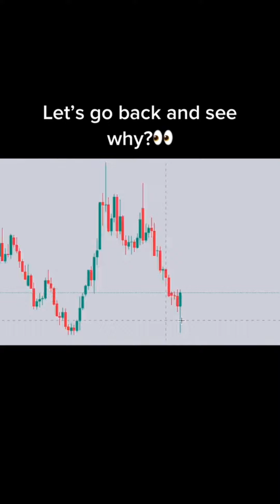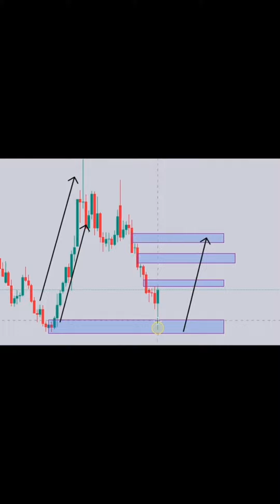Collection of Forex Trading